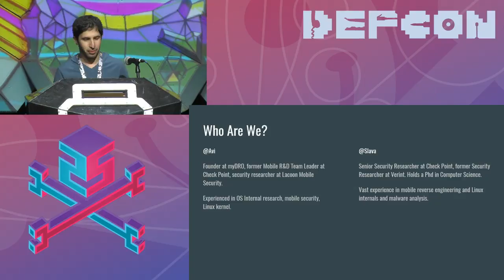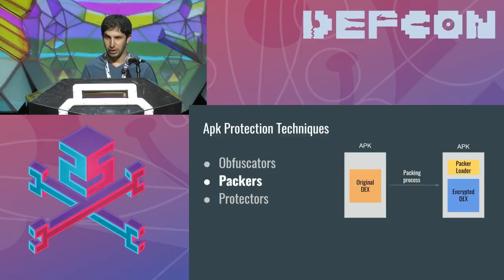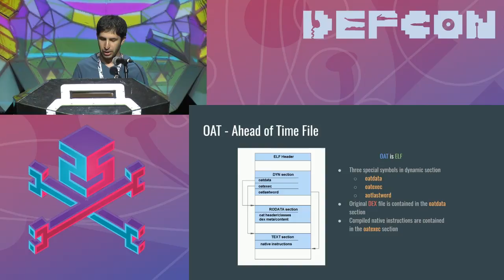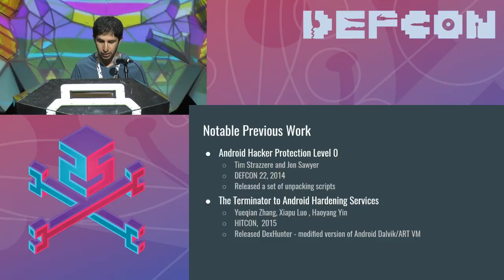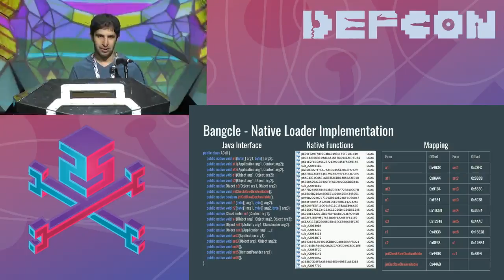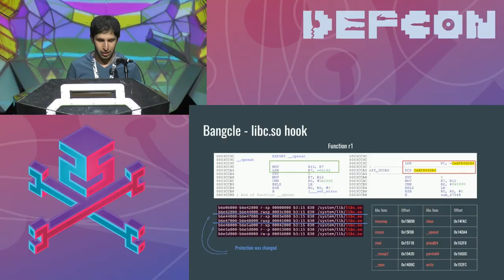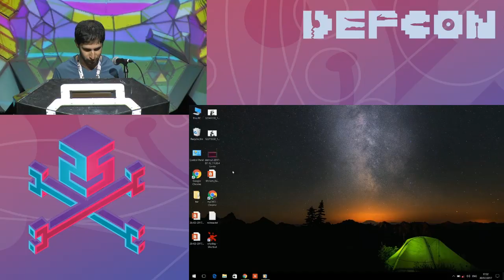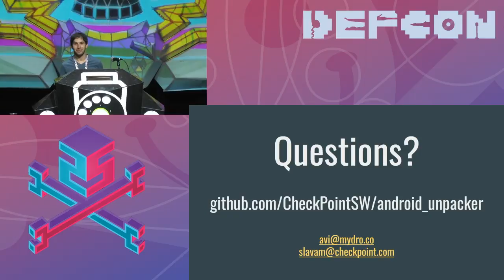DEF CON 25 - Avi Bashan, Slava Makkaveev - Everything to know about Android packers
To understand the Android ecosystem today, one must understand Android packers. Whether used for protecting legitimate apps' business logic or hiding malicious content, Android packer usage is on the rise. Android packers continue to increase their efforts to prevent reverse engineers and static analysis engines from understanding what's inside the package. To do so they employ elaborate tactics, including state of the art ELF tampering, obfuscation and various anti-debugging techniques.

In this talk, we will provide an overview of the packer industry and present real world test cases. We will do a deep technical dive into the internal workings of popular Android packers, exposing the different methods which protect the app's code. As a countermeasure, we will provide various techniques to circumvent them, allowing hackers and security researchers to unpack the secrets they withhold.